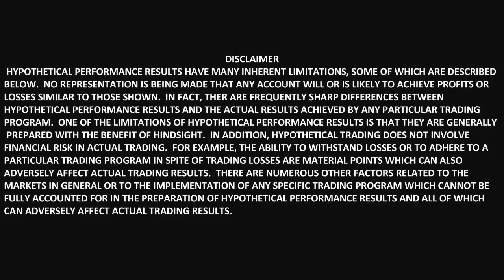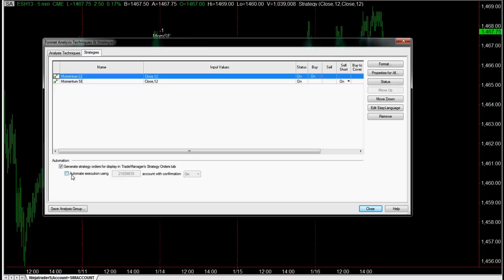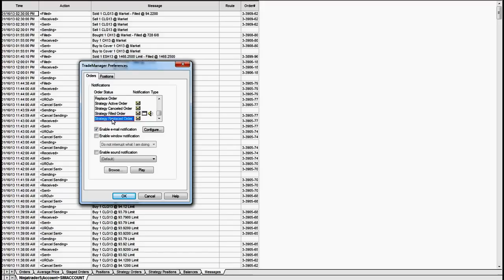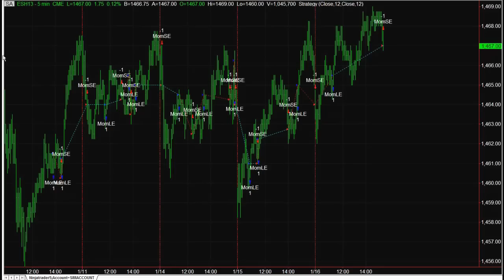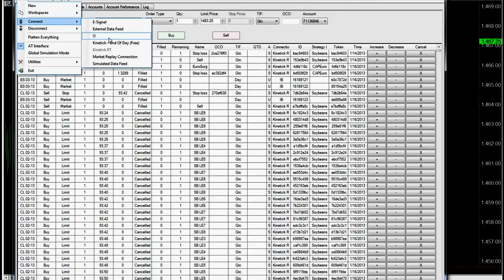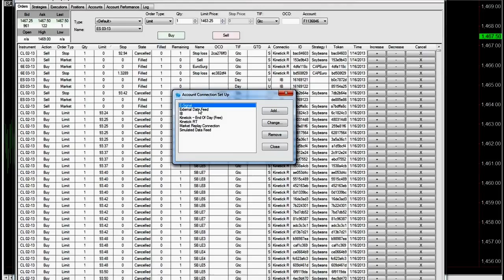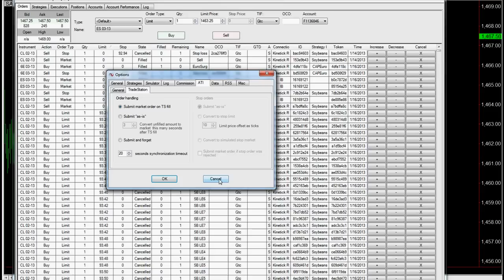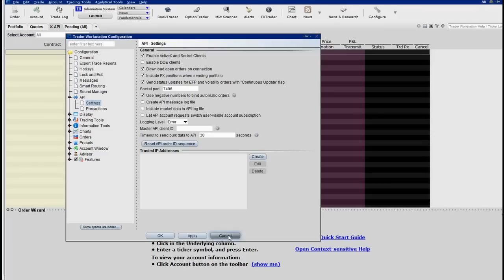Automated Trading at Interactive Brokers with Tradestation and NinjaTrader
In this video we show how to execute automated trading systems at Interactive Brokers from signals in the Tradestation Platform using NinjaTrader.

I made this video to share one of the ways we can execute trades at multiple brokers in order to have diversity in our brokerage accounts.  We use the NinjaTrader platform as a messaging service to send signals between Tradestation and Interactive Brokers.  Most traders do not realize the value of NInjaTrader and how to use the NinjaTrader platform to send signals to different brokers.

The advantage to this is that we can still use EasyLanguage to develop strategies in Tradestation, instead of learning C#, and then sending the signals to different brokers if broker diversity is needed. Futures and forex trading contains substantial risk and is not for every investor. An investor could potentially lose all or more than the initial investment. Risk capital is money than can be lost without jeopardizing ones' financial security or life style. Only risk capital should bused for trading and only those with sufficient risk capital should consider trading. Past performance is not necessarily indicative of future results.